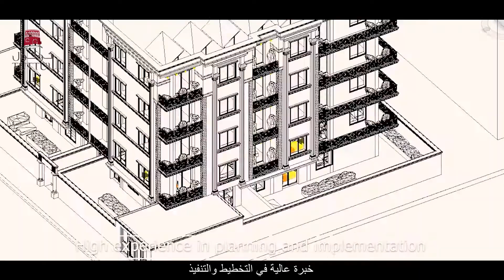TUTTUL COMPANY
يُعد التطوير العقاري أمرًا حيويًا لنمو اقتصادات الدول واستثمارات الشركات والأفراد ...
شركة توتول للتطوير والاستثمار العقاري إحدى شركات مجموعة قمح تفتخر بكونها شركة وطنية أُنشِئَتْ من أجل المساهمة في تطوير وبناء سوريا
أُنشِئَتْ_لِتُنشِئ
Real estate development is vital to the growth of countries' economies and the investments of companies and individuals...
TUTTUL Company for Real Estate Development and Investment, one of the companies of Qameh Group, is proud to be a national company established in order to contribute to the development and construction of Syria